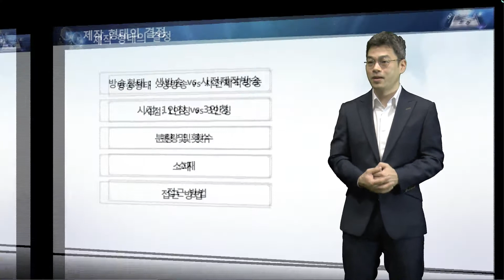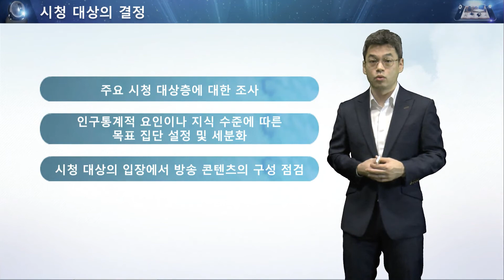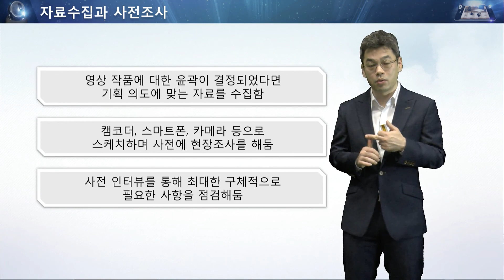[1인미디어기획과 비즈니스] 2주차 2차시: 1인미디어 콘텐츠 기획과 구성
성균관대학교 미디어문화융합대학원 2020년 1학기
아이캠퍼스 대학온라인공개강좌